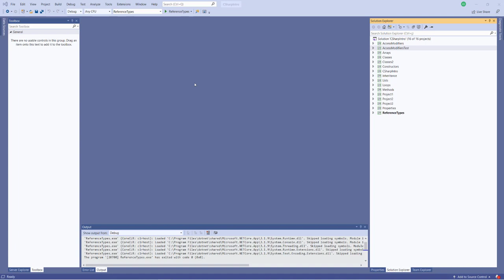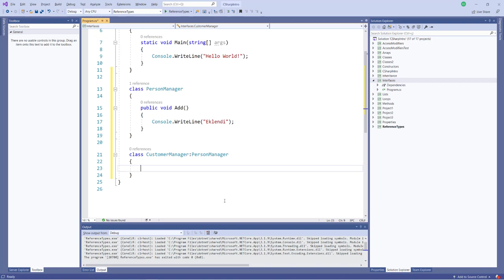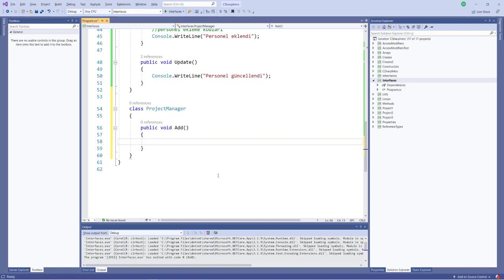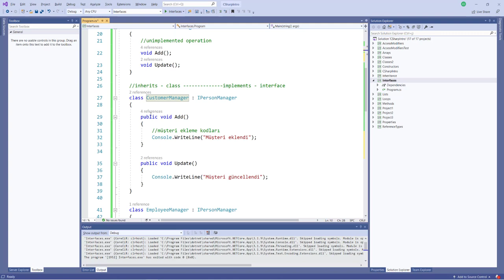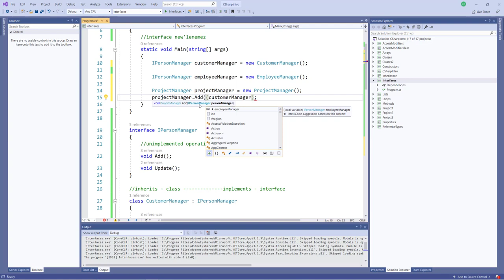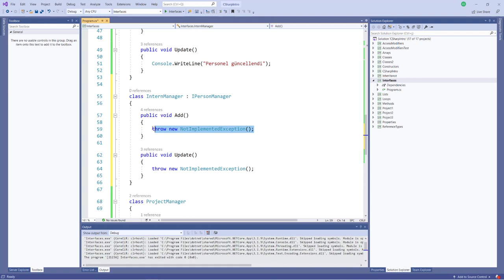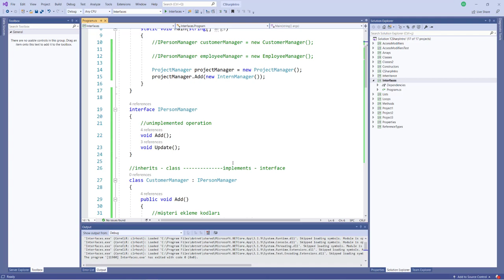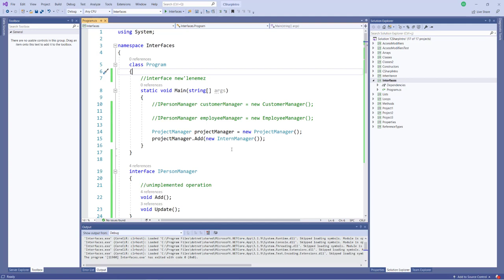C# İyi Programcı Serisi : Interface Konusunu Gerçek Hayat Projeleri Mantığıyla Özümseyelim